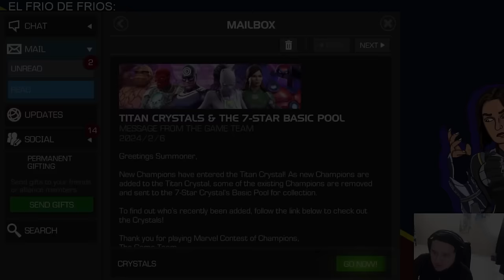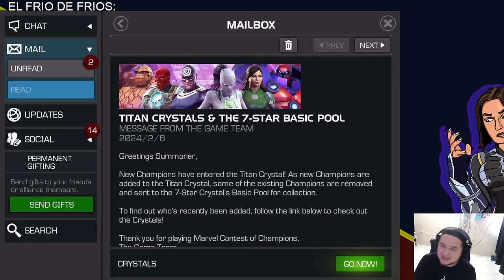S47W03: CHAOS VS OLD DRIVER | LA DIOSA HÁBIL LO VUELVE A HACER | MCOC